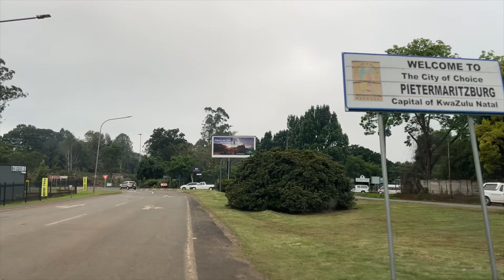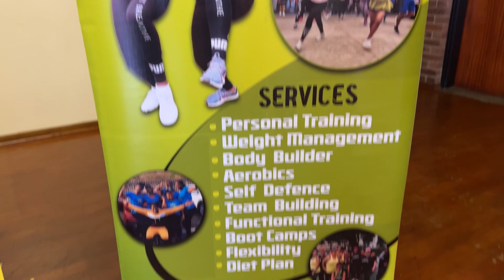South African Aerobics Highlights | 033 Fitness | 2022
Welcome to South African Aerobics.